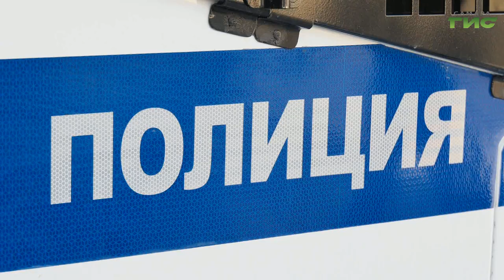Сотрудники ППСП пригласили к себе на экскурсию курсантов самарского лицея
В 2023 году исполняется 100 лет со дня образования патрульно-постовой службы. В рамках подготовки к празднику сотрудники ППСП пригласили к себе на экскурсию курсантов самарского лицея государственной службы и правоохранительных органов. В полку побывала и наша съемочная группа.